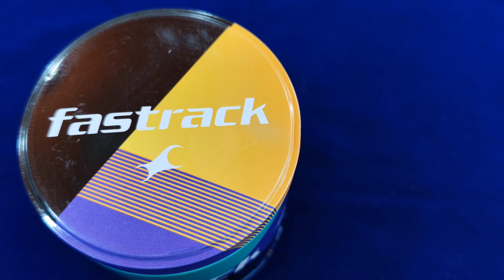Fastrack watch men's 3192 al 01